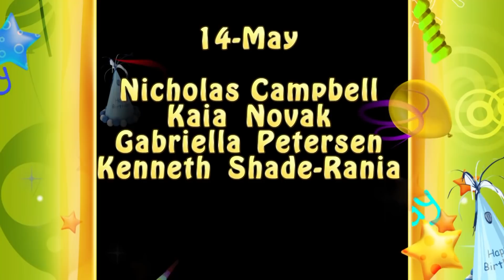Cape Report 05 14